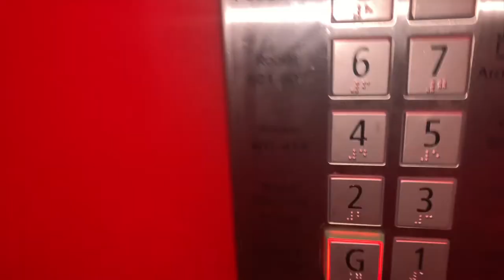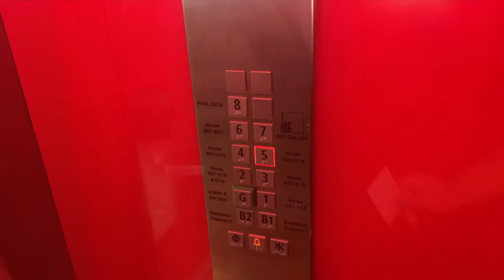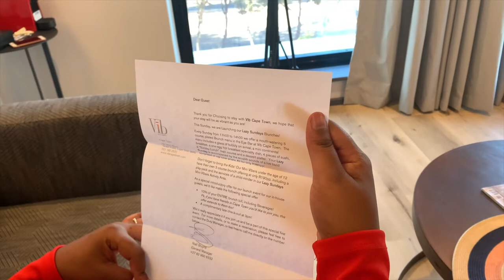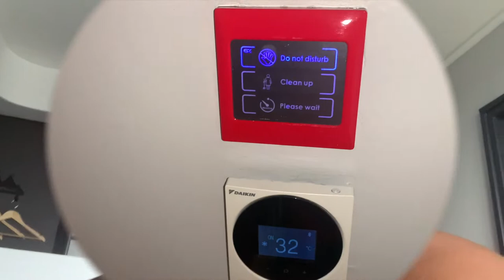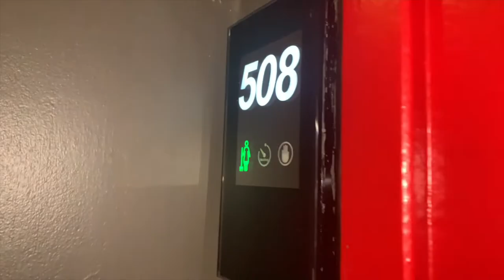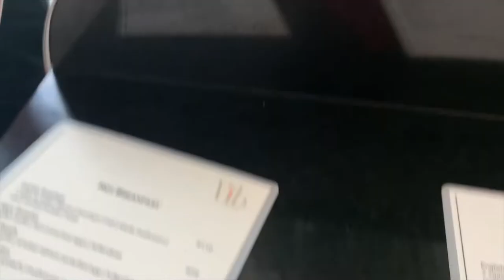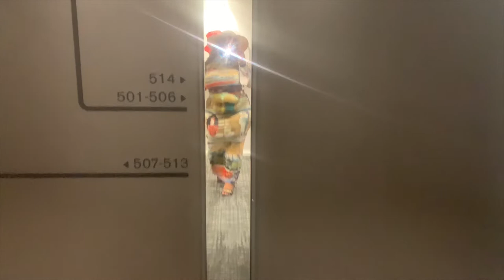Staycation at the VIB Executive Suite in Cape Town| Oyama Botha | South African Youtuber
Hey Yammiez

The VIBCapeTown which is newly established was kind enough to invite us for a staycation to celebrate Khanyi's birthday week. This is the same spot I was at for the Maaya rooftop event on this video

Time Stamps:
Roomtour: 01:52
Dinner: 11:50
Breakfast: 15:45
Roof Top Pool: 16:40
Lazy Sunday Brunch: 17:31

To book your midsummer night at the VIB, follow this

You’ve clearly been Yammiefied if you’re back here 👀 WELCOME BACK!